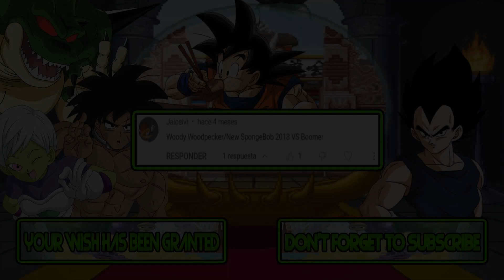M.U.G.E.N Battles | Woody Woodpecker/SpongeBob vs Boomer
Mugen Battles Woody Woodpecker/SpongeBob vs Boomer

Video Requested by Jaiceivi

► Downloads ◄

► Songs ◄

♪ The Powerpuff Girls Mojo Jojo A-Go-Go (GBA) Music - Level 2: Townsville Harbor ♪